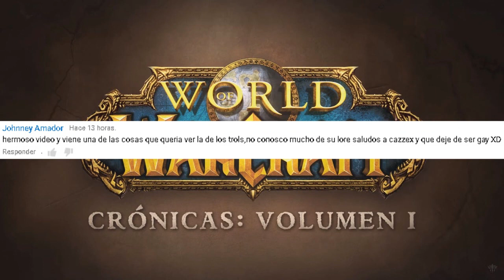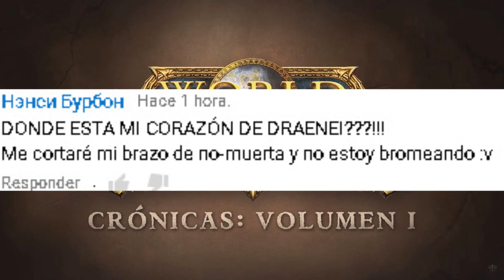Los Imperios Trol y las Guerras Aqir - Historia de Warcraft Crónicas #11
Mira toda la historia de Warcraft actualizada al nuevo canon

Bienvenido a un nuevo episodio de historia de Warcraft actualizada al libro Warcraft Chronicles.
La vida en Kalimdor avanzaba sin parar y entre las razas que surgían estaban los trol, recolectores y cazadores que habitaban los bosques de Kalimdor

Si tienes dudas, ya sabes donde encontrarme...y me refiero ahí abajo 7u7